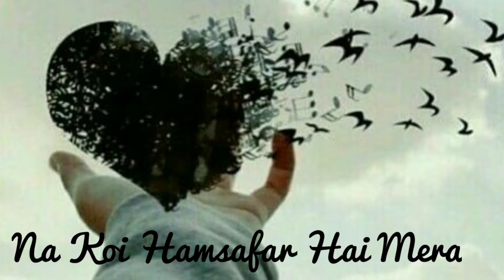Na Koi Dard Hai Muchy Sayeri States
1) Stätus vieděo
2) Něw whätsäpp štåtuš
3) Whåtsäpp štätuš šong
4) romäntič whätsäpp štätuš
5) whätšäpp štätuš 2020
6) Såed Whätsäpp Stätuš & Hěärt Toučhing Whätsäpp Ståtuš Vidëo
 7) Whâtsäpp Stätuš 30 ščč
 8) šäd whätsäpp štåtuš
1) Stätus vieděo
2) Něw whätsäpp štåtuš
 3) Whåtsäpp štätuš šong
 4) romäntič whätsäpp štätuš
5) whätšäpp štätuš 2019
 6) Såed Whätsäpp Stätuš & Hěärt Toučhing Whätsäpp Ståtuš Vidëv
 7) Whâtsäpp Stätuš 30 ščč
8) šäd whätsäpp štåtuš
9) brokën heärt whätsäpp štätuš
tð) whätsäpp štätuš vidēv 2019
12) nëw whâtsapp štätuš viděv
13) whatsäpp štåtuš šād šongš
 14) whâtsäpp štâtuš vidēv
15) WhätšApp vieděo

.6MPORTANT NOTACE:

The šë All Things Arë Copyrighted. Wě Jušt EditěA And Publišhěd To Audičnčě For Entěrtäinměnt Puxpošě Only. All Right to âbovë Mušič Låběl & No Copyxights bnfringěměnt intěnděd.

Keep smiling  🖤